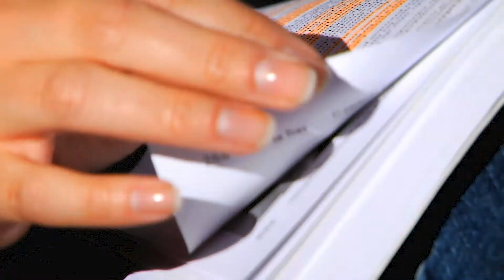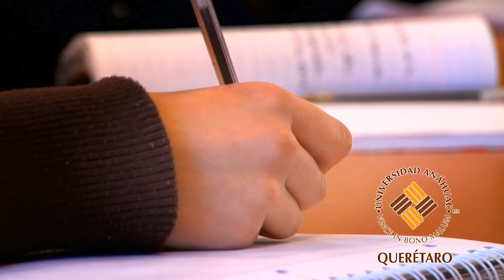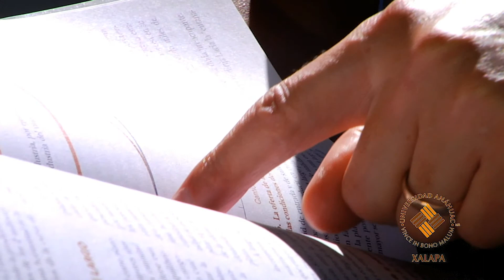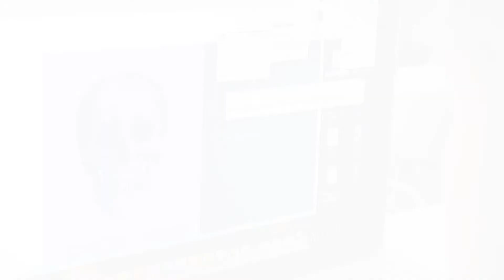UNIVERSIDAD ANÁHUAC (MÚSICA INSTITUCIONAL)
Música compuesta por José Luis Guzmán Wolffer para el video institucional REDES ANÁHUAC.